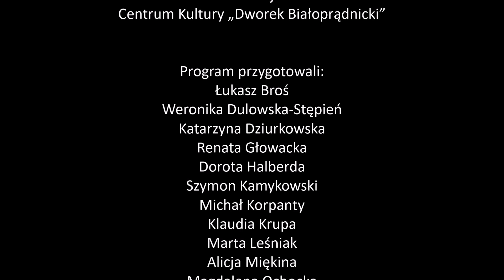Tomasz Kudyk | Świat na głowie #29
Jazz w jego życiu był od zawsze. Od najmłodszych lat otaczała go muzyka, płyty i magia kultowych jazzowych miejsc. Pamięta, gdy jako dziecko zaczął wchodzić w ten tajemniczy świat, ściskając dłoń Andrzeja Zauchy. Tomasz Kudyk – trębacz, kompozytor, aranżer i lider formacji New Bone, jest gościem Renaty Głowackiej w kolejnym odcinku programu "Świat na głowie".

Produkcja: Centrum Kultury Dworek Białoprądnicki